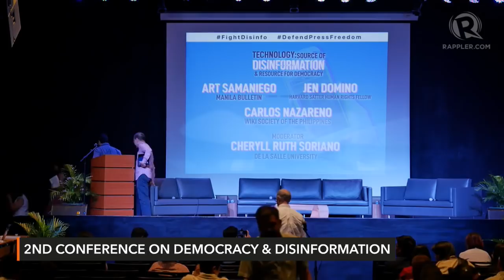WATCH: 2nd National Conference on Democracy and Disinformation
More videos on Rappler Follow Rappler for the latest news in the Philippines and across the globe. For the second straight year, a network of journalists, academics, bloggers, and advocates known as the Consortium on Democracy and Disinformation are holding a two-day forum on online disinformation and how to battle the spread of lies FightDisinfo DefendPressFreedom Follow Rappler for the latest news in the Philippines and around the world.